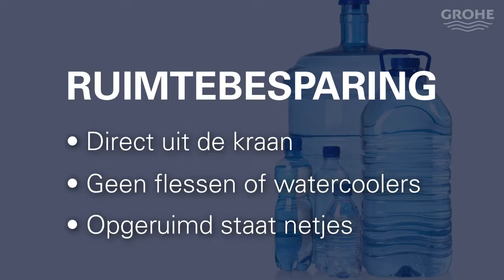CWS Grohe Blue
Een samenwerking tussen CWS en Grohe